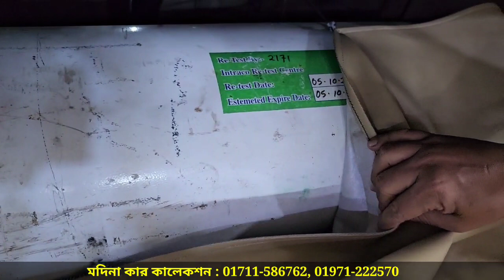কম বাজেটে টয়োটা প্রিমিও গাড়ি । Toyota Premio Price In Bangladesh । Used Car Price In Bangladesh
৪ রাস্তার মোড়,বেরিবাধ,মোহাম্মদপুর - ঢাকা
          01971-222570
          (imo/whatsap)